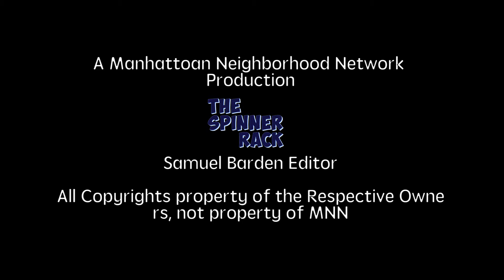The Unstoppable Wasp issue 1 Review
Movie Review moviereview The Crew review The Unstoppable Wasp issue 1 The Spinner Rack Video Created By the Spinner Rack